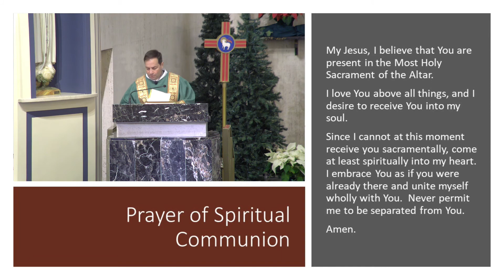01-20-2021Mass for Wednesday of the Second Week in Ordinary Time.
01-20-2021 Mass for Wednesday of the Second Week in Ordinary Time. Father Mario Stefanowski presiding with Deacon Peter LeTourneau assisting.